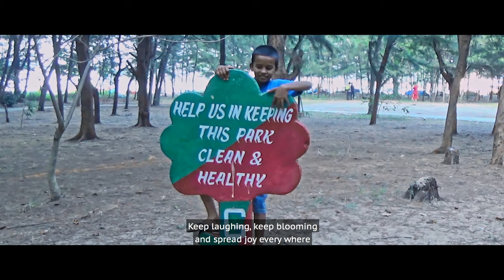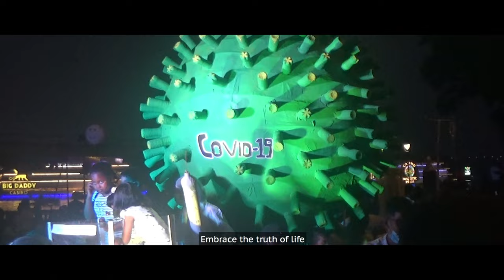NADAAN 3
Goa# Regional storytelling#Goa-based narratives#Filmmakers from Goa#temples#churches#Independent filmmaking#Local talent#Goa#Goa travel guide#Things to do in Goa#Goa nightlife#Goa restaurants#goa map#printing#designing#Goa weather# Goa travel guide#Things to do in Goa#Goa hotels#Goa nightlife#Goa weather#Goa holiday packages# Goa sightseeing# Goa adventure activities#Goa shopping#Goa festivals#Goa off beat destinations#wedding#Portuguese heritage#Konkani#2024

MAIN CHILD ARTISTS
KRISH M. KANKONKAR
REHAN KHAN
NITESH NAIK
COSTUME DESIGNERS
HASSIM HOLLYWOOD TAILOR
REEYA R. KERKAR
SAVITA S. MULE
MAKE UP AND HAIRSTYLE
MEENAZ BEAUTY SALON
NIDHI DHOND
LYRICIST
SUNITA PEDNEKAR
MUSIC & ORIGINAL BACKGROUND SCORE
ARUNKUMAR MURALIDHARAN
CHOREOGRAPHER
PRARTHANA P. NAIK
CINEMATOGRAPHER
GURUKRUPA COLOUR LAB & STUDIO
(ATUL DESAI)
DIRECTOR OF PHOTOGRAPHY
RAVI ARJUNWAD
EDITOR
SANJYOTA P. HUBLIKAR
CASTING DIRECTOR
SANJYOTA P. HUBLIKAR
STORY / SCRIPT / DIALOGUE
SANJYOTA P. HUBLIKAR

ASST. DIRECTORS
NASREEN KHAN
CHANDAN BHUMKAR (SANTOSH)

ASST. CINEMATOGRAPHERS
RAVI ARJUNWAD
VISHWANT MAHATME
KAHNAYA NAIK
JEEVAN NAIK
SANJYOTA P. HUBLIKAR
DOORBELL PRODUCTION

CO- EDITORS
SAMEER HALDANKAR
CLAUD6 STUDIO
SUJANA K.
NAEEMODDIN SHEIKH
ABHIJEET S. KHORJUVEKAR

PRODUCTION DESIGNER
SANJYOTA P. HUBLIKAR

NAGATIVE CUTTER
LES MENEZES

STORYLINE EDITOR
SANJYOTA P. HUBLIKAR

STORYBOARD ARTIST
LES MENEZES
SANJYOTA P. HUBLIKAR

FINAL PLOT
SANJYOTA P. HUBLIKAR

AUDIO DUBBING
ANGEL AUDIO VEDIO
ARUN KUMAR STUDIO
ALPHA DIGITAL SERVICES
BIG BANNER ENTERTAINMENT AND MEDIA LLP – VASCO

PLAYBACK SINGERS
SUNITA PEDNEKAR
ARUN KUMAR
NIMISHA KURUPATH
MANISHA HALDANKAR
KHUSHBOO HALDANKAR
SAHIL DHARGALKAR
ABRAM A. DEMELO
ORLANDO FERNANDES
SANJYOTA P. HUBLIKAR

CASTING DIRECTOR
SANJYOTA P. HUBLIKAR

STILL PHOTOGRAPHER
RAVI ARJUNWAD

AS PER APPEARANCE

RAVI -  MAJBUT SINGH
AMIT CHILD ARTIST 1  -  ANKIT M. SINGH
MANTHAN CHILD ARTIST 2  -  GAJENDRA M. SINGH
NILESH - HAMEER SINGH
TONY - VINOD VERNEKAR
PEDRO  - YASHWANT PARAB (MAHESH)
ANTHONY  -  SAIDEEP R. KERKAR
TENNY  -  CHANDAN BHUMKAR (SANTOSH)
SOHIL -  SAHIL DHARGALKAR
SAVITA - AMITA SALATRI
PARTH CHILD ARTIST 3  -  YASH OZZA
ASHWIN  -  YOURAJ SUTAR
RESHMA  -  MANISHA HALDANKAR
LAILA CHILD ARTIST 4  -  SHERYA RANA
NANA  -  UDAY SHIRODKAR
REEYA  -  SANJYOTA P. HUBLIKAR
RUPA CHILD ARTIST 5 -  PRATHNA P. NAIK
MEETA CHILD ARTIST 6  -  AVNI BHONGLE
SMRAN CHILD ARTIST 7  -  SANVI BHONGLE
BHAUSAHEB  -  UDAY SALKAR
SAMBA  -  NARESH NAIK
DANISH  -   PRAVEEN RAJ PS
SUNIL -  PRATIK PATIL
PETER  -  HARSHA H.
BABANI  -  PANDURANG D. HUBLIKAR
SONI - NEHA UPADHYE
DISHA  -  SHANIA SILVEIRA
NIKHIL  -  NIKHIL MATE
SHELTON  -  SHELTON DE’MELO
SHANTANU  -  SHANTANU NADKARNI
BRYANNA  -  BRYANNA VIEGAS
NIL  -  NIL SHETGAONKAR
LIZA -  LIZA SIQUEIRA
SINDOOR CHILD ARTIST 8  -  PRADEEP KASHAP
KIRAN CHILD ARTIST 9  -  AYAAN S. VERMA
SAMMIT -  ADV. RAVIPRAKASH DESHMUKH (BAPUSAHEB)
PANDEJI  -  SHANTARAM PAWAR
LAXMAN  -  GAUTAM PAWAR
RAJDEEP  -  SANDIP SONAVANE
SOHAN  -  ROHAN DIVKAR
JAYEESH -  RAJESH KAREKAR
KIRTI  -  KAJAL CHODANKAR
RAMZAN  - KHANAYA NAIK
KRISH  -  KRISH M. KANKONKAR
CONSUMER 1  -  USHA NARVEKAR
SAMRADNI  CHILD ARTIST 14 - SAMRADNI D. NAGVEKAR
CONSUMER  -  ADV. HARSHA NAIK
MEENA  -  SAROJ PDNEKAR
AMOL -  RUDRESH NAGVEKAR
BIRJU  -  RAYESH R. SUBNIS
RAJU  -  ANISH BANAVLIKAR
ALBERT -  ALEXEI STEPANOV
HANUMAN  -  SIDDHARTH PANDEY
RIMA  -  SHANIA D. SILVEIRA
ROSE  -  SANIYA S. KERKAR
JULEI - DANIA SHEIKH
JASON  - RAZEEN SHEIKH
FARHEEN  -  SARA SHEIKH
RAM  - DEEPAK JHA
SHYAM  -  ANEESH SAMBARI
SONIYA  -  PRACHI SAMBARI
ABDUL  -   ZAKIR YADAV
POLICE OFFICER 1  -  SATISH CHODANKAR
POLICE OFFICER 2  -  SUJATA KAMAT
POLICE OFFICER 3  -  DAISY YADAV
POLICE OFFICER 4  -  SIDDHI SHENOY
DANNY  -  SANTOSH KHANDEPARKAR
SONAKSHI  -  SONIKA LOTLIKAR
DETACTIVE  -  ARUN KUMAR
DANCER  -  ZEBA SHEIKH
SAMEER  -  SANVED NAIK
SAMEER  -  LES MENEZES
RAJ CHILD ARTIST 27 -           SOPHIA MENEZES
TERANCE  -  ADARSH L. TALANKAR
ARTIST 1  -  SEDON SALDANA
ARTIST 2  -  AMAN SAWANT
ARTIST 3  -  VISHAL HALDANKAR
ARTIST 4  -  RISHAB PEREIRA
MADAM JYOTI  -  MAMTA DHOND
RAJ CHILD ARTIST 28 -           YUVAN DHOND
ROHINI -  SUNITA PEDNEKAR